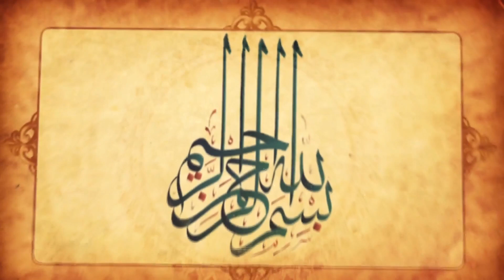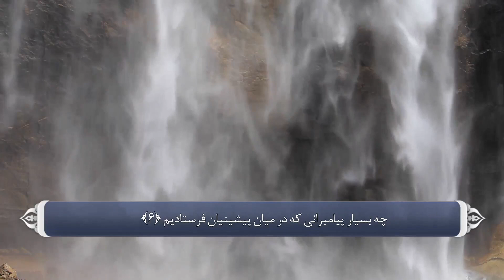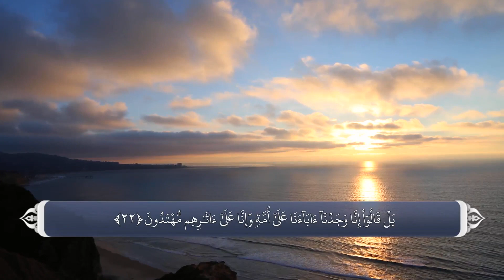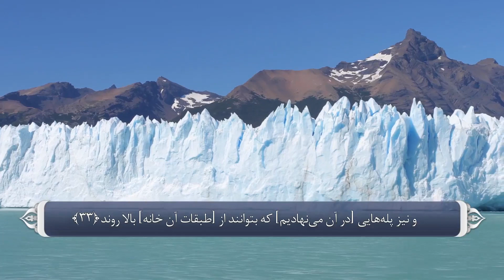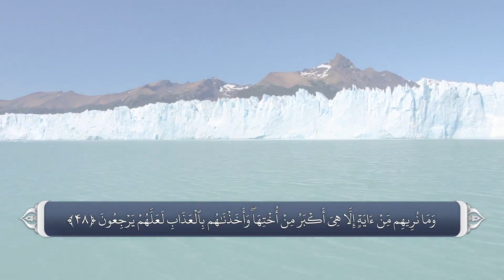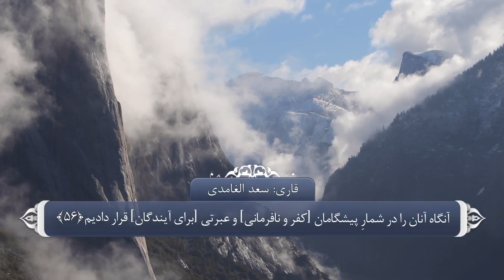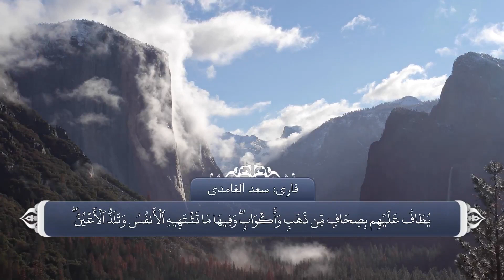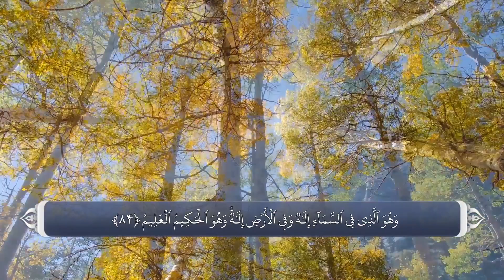قرآن کریم - سوره زخرف با ترجمه فارسی گویا با صدای سعد الغامدی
سوره زخرف با ترجمه فارسی گویا با صدای زیبای سعد الغامدی